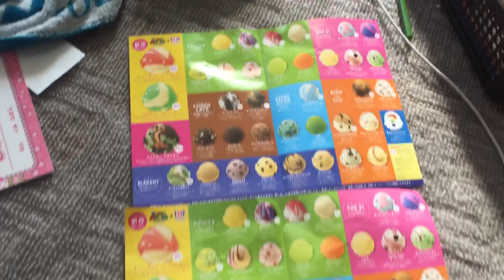17 October 2023